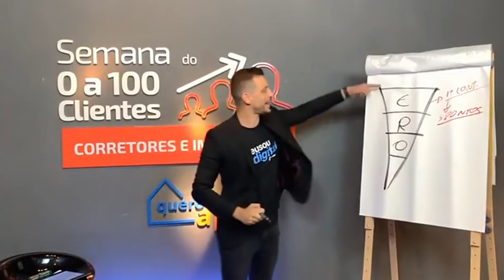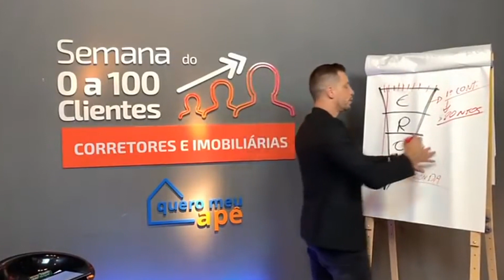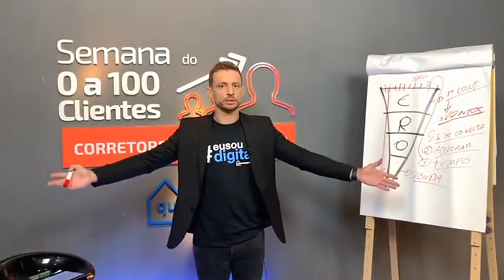Corretor de Imóveis 3 Motivos que te Fazem Perder o Cliente | Diego Reis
Perder clientes é algo que incomoda bastante corretor, e muitas vezes nem percebemos por qual motivo o perdemos.
Hoje eu te falo 3 motivos que te fazem perder clientes, e que você possivelmente ainda não tinha se dado conta.

🔵 Conheça e assine agora mesmo a MAIOR plataforma para Corretores de Imóveis do Brasil

TODA QUARTA ÀS 15H30 AULA AO VIVO PARA CORRETORES DE IMÓVEIS -

BAIXE O PDF COM 32 ANÚNCIOS QUE GERARAM MILHÕES EM VENDAS
🔺Qual seu método infalível para vender todos os meses?